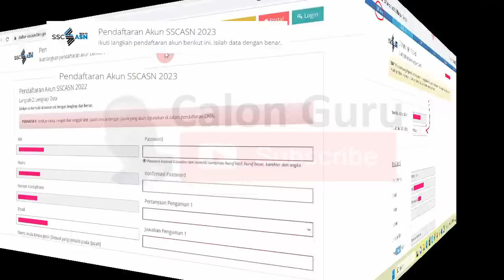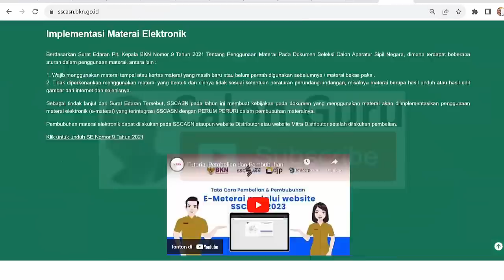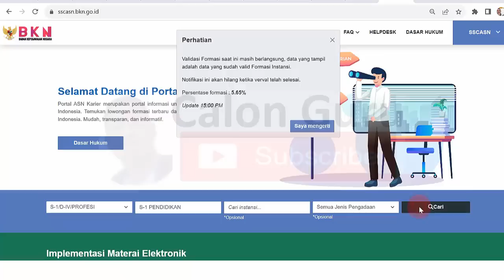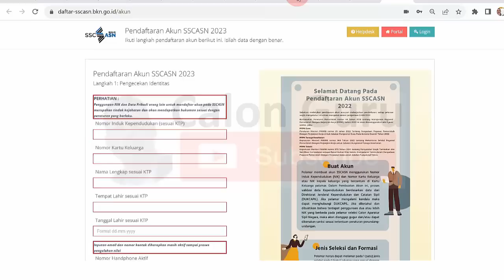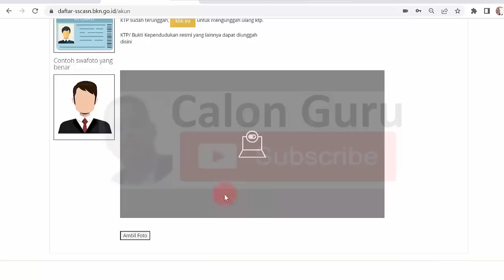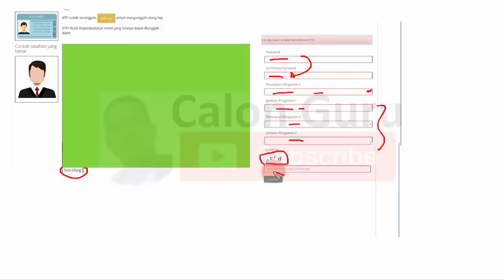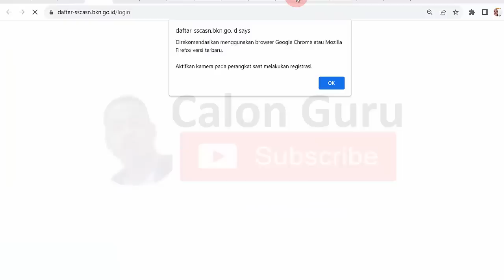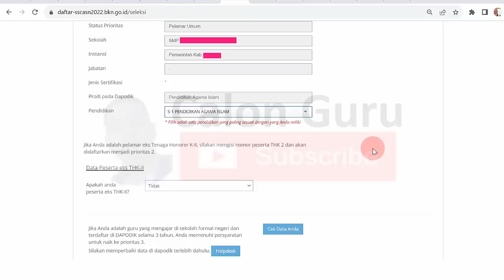LIVE Cara Membuat Akun SSCASN 2023 pada Link Pendaftaran Akun SSCASN 2023 di SSCASN.BKN.GO.ID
Pada video ini Calon Guru sajikan Cara Membuat Akun SSCASN 2023. Cara Membuat Akun SSCASN 2023 pada Link Pendaftaran Akun SSCASN 2023 ini diterapkan sebelum Daftar CPNS dan PPPK 2023. Pada video Cara Pendaftaran Akun SSCASN PPPK 2023 dan Cara Pendaftaran Akun SSCASN CPNS 2023 di SSCASN BKN GO ID untuk pendaftaran PPPK Guru 2023, pendaftaran PPPK Teknis 2023 dan pendaftaran PPPK Kesehatan 2023. Jika Sudah dibuka pendaftaran PPPK 2023 baik pendaftaran PPPK Guru 2023 maupun pendaftaran PPPK non Guru 2023 meliputi pendaftaran PPPK teknis 2023 dan pendaftaran PPPK tenaga kesehatan 2023 sobat Calon Guru silakan menerapkan cara daftar PPPK 2023 termasuk cara daftar pppk guru 2023 yang diawali dengan menerapkan cara membuat akun sscasn 2023 atau cara daftar akun sscasn 2023 ini. Kapan Buat Akun SSCASN 2023?. Menjelang dibuka pendaftaran CPNS 2023 dan pendaftaran PPPK 2023 serta pengumuman pendaftaran CASN 2023 meliputi jadwal pendaftaran CPNS 2023, jadwal pendaftaran PPPK 2023 baik pendaftaran PPPK Guru 2023 maupun jadwal pendaftaran PPPK Non Guru 2023 saat ini sobat Claon Guru sudah bisa akses portal Pendaftaran Akun SSCASN 2023 serta mendapatkan link Login SSCASN 2023.

SSCASN 2023 atau Sistem Seleksi Calon Aparatur Sipil Negara Tahun 2023 merupakan portal pendaftaran ASN 2023 sebagai langkah awal ikut seleksi CPNS 2023 dan ikut seleksi PPPK 2023. Ketika sobat Calon Guru Login SSCASN 2023 pada link pendaftaran PPPK 2023 akan mendapatkan notifikasi NIK tidak ditemukan pada data SSCASN. Silakan melakukan pembuatan akun terlebih dahulu atau pastikan NIK yang anda masukkan benar itu dikarenakan pendaftaran PPPK Guru 2023 belum dibuka. Sebelum melakukan pendaftaran CASN 2023 sobat Calon Guru harus membuat akun SSCASN terlebih dulu. Pastikan perangkat komputer atau ponsel yang digunakan untuk mendaftar memiliki kamera atau telah terhubung ke kamera. Aplikasi SSCASN membutuhkan akses ke kamera untuk melakukan swafoto pendaftar. Berikut Calon Guru sajikan Cara membuat akun sscasn 2023 bagi guru honorer yang belum memiliki akun sscasn di sscasn bkn go id. Selengkapnya cara buat akun pendaftaran PPPK Guru 2023 dimulai dari cara buat akun SSCASN 2023.